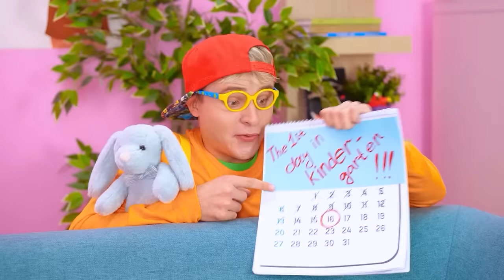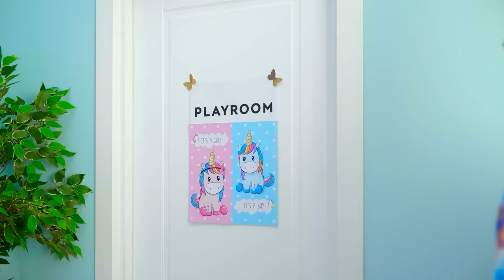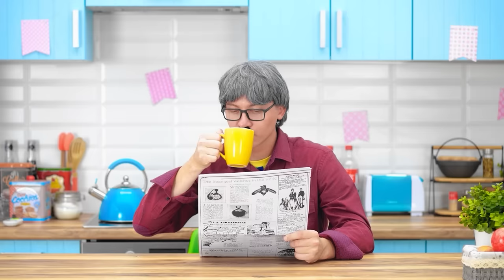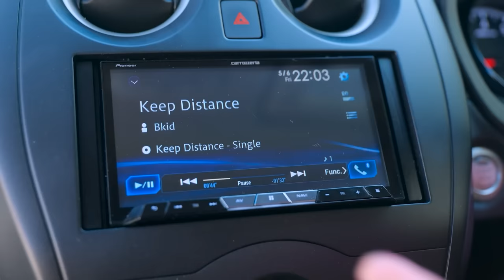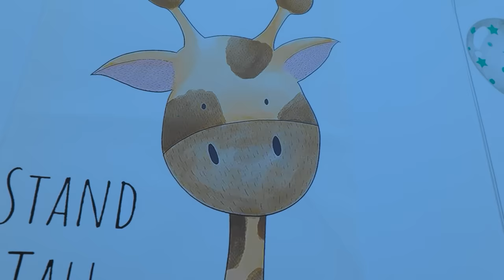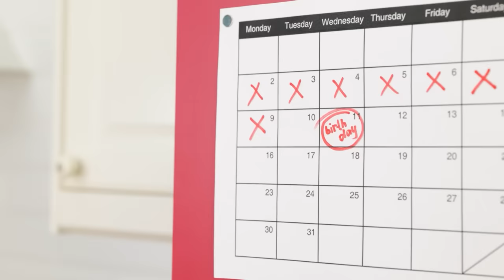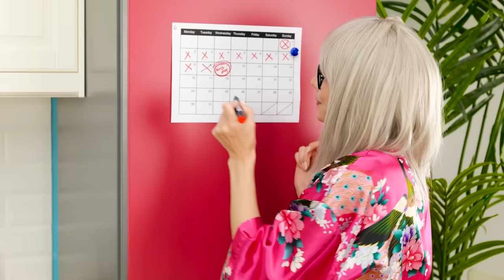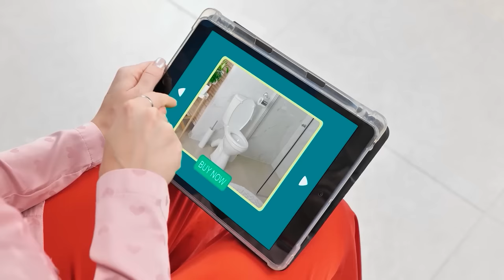SMART PARENTING HACKS FOR ALL OCCASIONS | Helpful DIY Ideas & Tips for Crafty Parents by TeenVee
Discover affordable gadgets and crafts for clever parents! This ultimate parenting guide is packed with the best tips, tricks, and funny situations. Unleash your creativity while staying within budget with these must-have items. Get ready to navigate the joys of parenting with a touch of humor and a whole lot of cleverness!